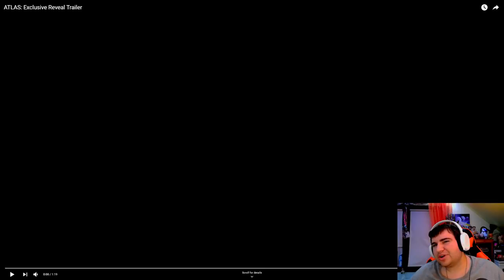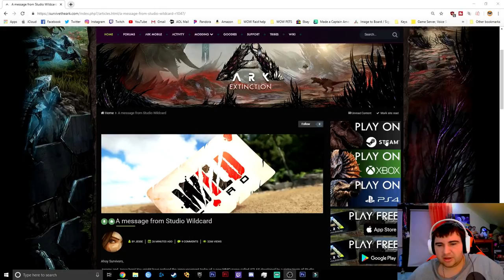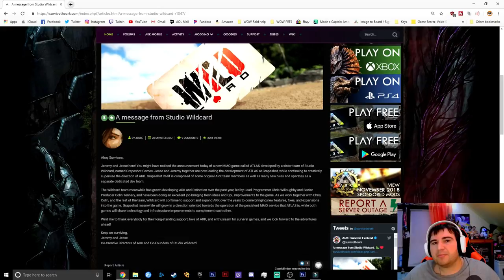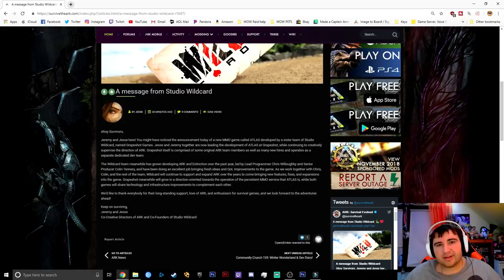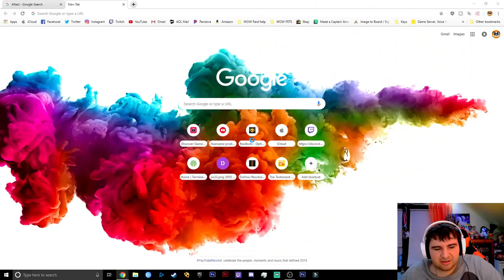Release Date & Reveal Trailer | ATLAS